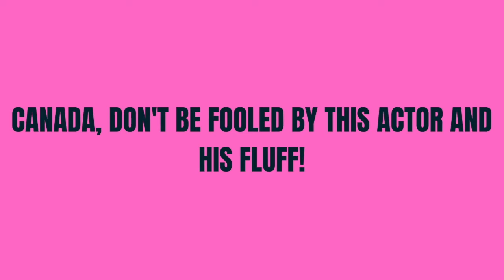The Meep Alliance - A Music Video!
Meep of The Meep Alliance has seemingly had enough of the "actor" Hugh St. Clair. This is a very passionate showing of how connected to the need for "substance" over "fluff" when it comes to the business of running the country.

This video is behind the scenes footage of the leader of the Meep Alliance reacting to his first viewing of Hugh St. Clair's recent video "The Answer".

The Meep Alliance, The True Truth Seekers.